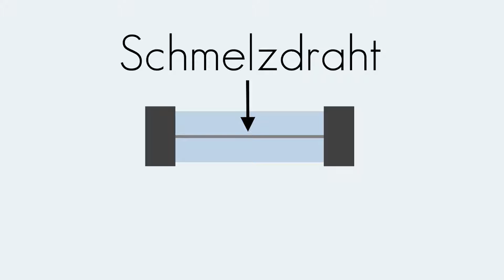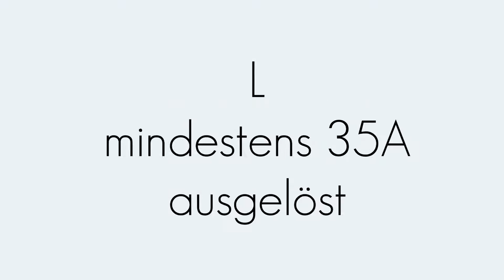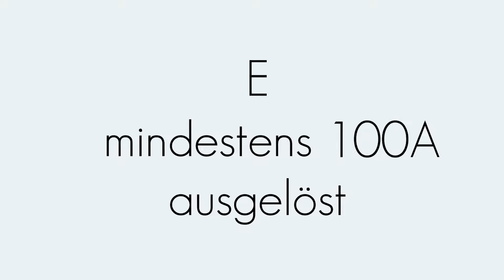Gerätesicherung | Installationstechnik | Begriffserklärung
In diesem Video wird der Begriff "" erklärt.